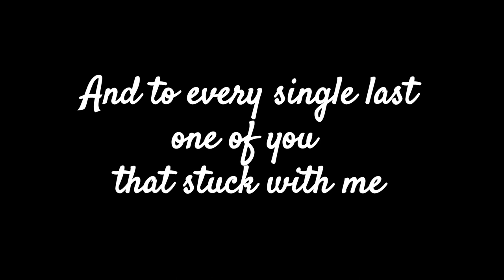Amerie - 1 Thing (ft Beyoncé & Snoop Dogg) [Remix by Jaephillips1] {SLOWED.REVERB}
~ tha m hack ~